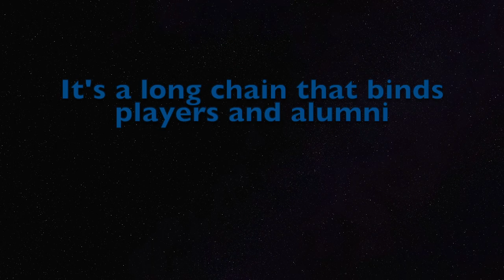#20 Freddie Hicks -- Run to Daylight trailer #2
2nd trailer for Freddie Hicks film which will be streaming Feb. 25, 2023